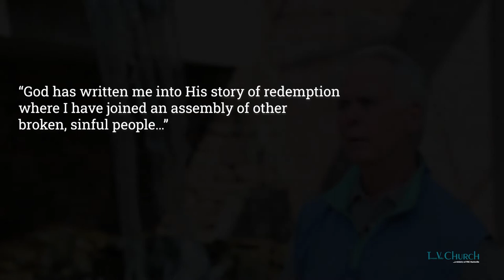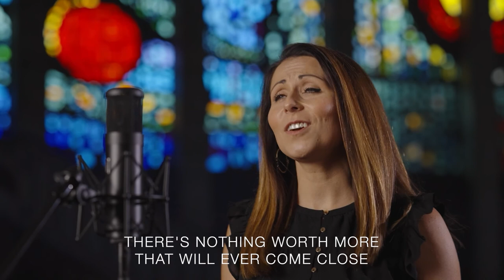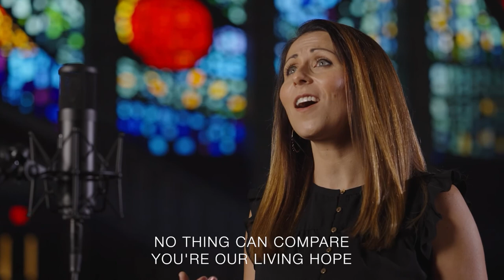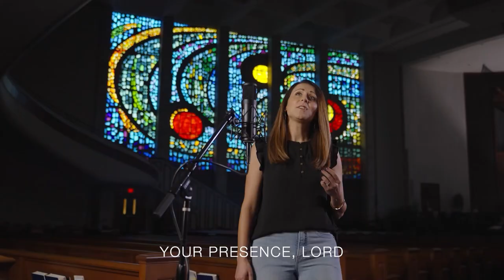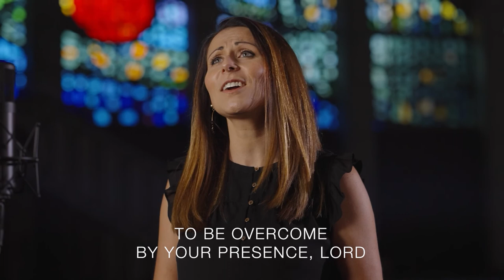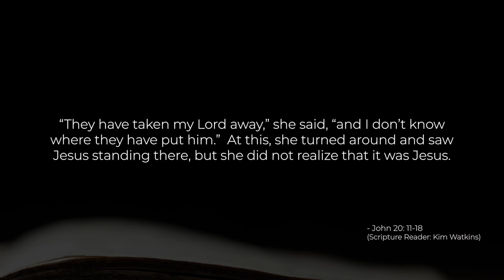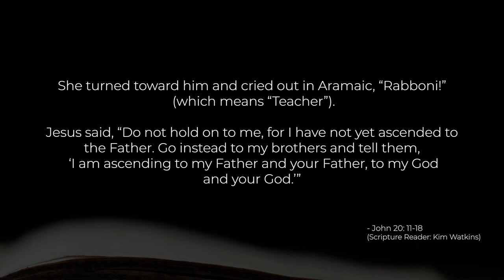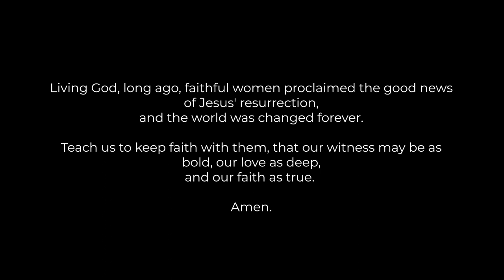TV Church S02E14 | "Easter and Mary Magdalene"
Happy Easter! Join us for this episode of TV Church as we celebrate the resurrection of Jesus and the redemption we can all find in Him.

💬 Message:

Travis Collins teaches about Mary Magdalene and her role in the Easter story. She was a woman whose life had been completely changed by Jesus, and she was also the one God chose to first announce Jesus’ resurrection to the world. She already knew what it was like to be redeemed by Jesus. Through His death and resurrection, we all can experience that same joy.

🎤 Interview:

Lisa Ceci talks with Mark Russell, Executive Director of the Huntsville Sports Commision. They discuss how sports contribute to our community, sports tourism, and upcoming events including a beach volleyball championship. for more information!

Holy Spirit - TVC Worship Feat. Mandy Davenport & Jackie Carman

Blessed Assurance - TVC Worship Feat. Dawn Price

✅ Helpful links:

John 20:11-18

Luke 7:36-50

Huntsville Sports Commission

for upcoming events and information!